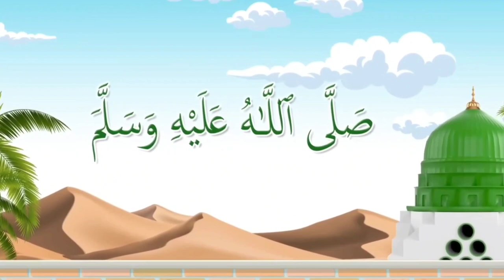اللہ ہو اللہ ہو |نظم | اک چڑیا بولی چوں چوں | Gol gol ye laal tmater| Do chohey they | kids rhymes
Hi this is KHADIJA KIDS CARTOON And Rhymse
Here is kids poems, kindergarten rhymes, Hindi famous rhymes, Urdu famous rhymes, English famous poems,